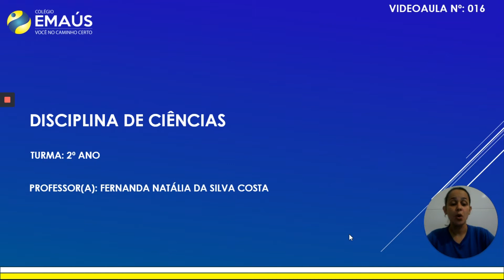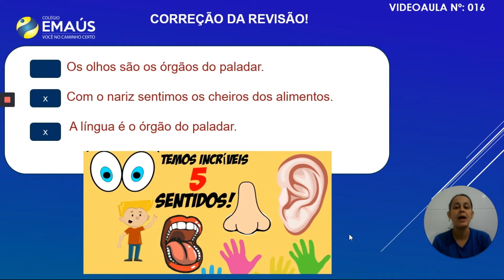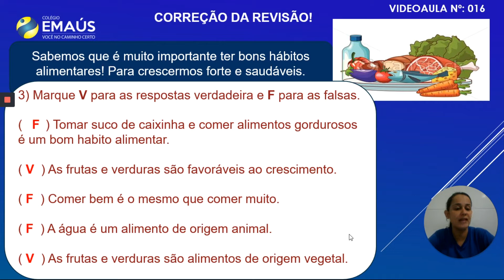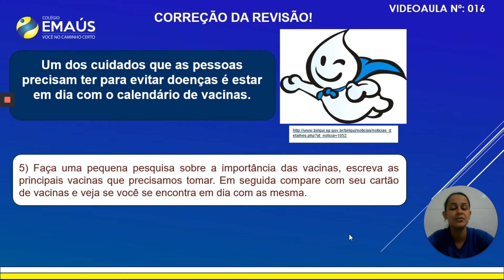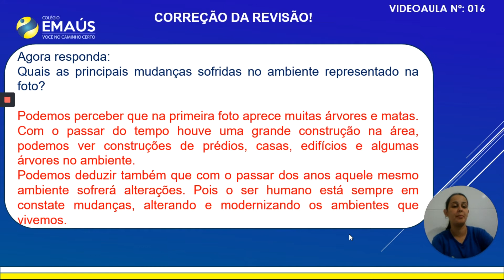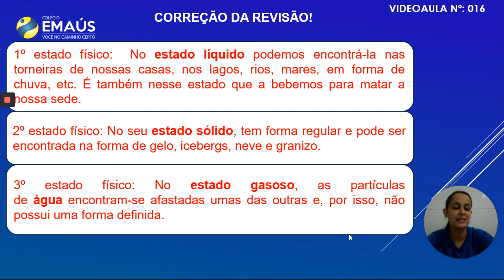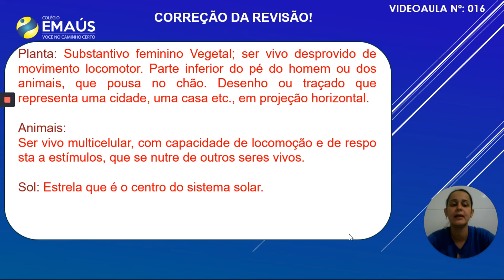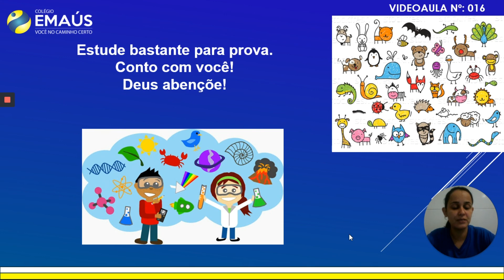2º ANO_SEMANA 006_VID016_CIÊNCIAS